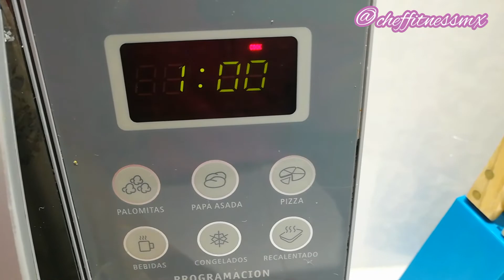Fitcocho de chocolate | Chef fitness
Bienvenidos a Chef fitness✨
En el video de hoy les muestro como preparar un delicioso FITCOCHO es un bizcocho de chocolate bajo en calorías y alto en proteína 😍😍